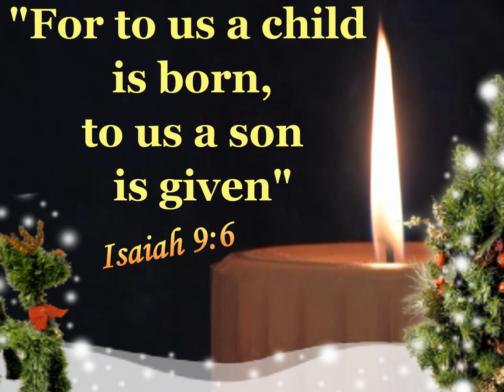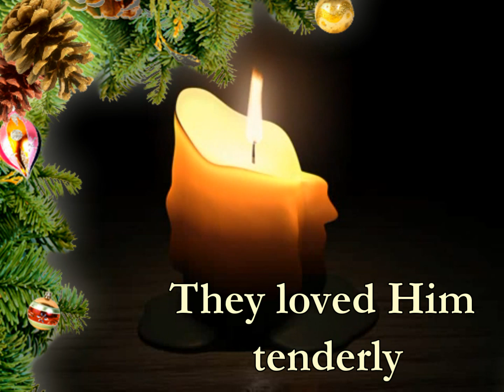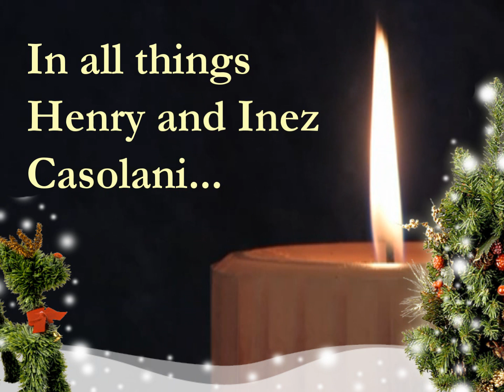A Christmas Reflection .wmv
Dear friends, let us not delay in following the example of Henry and Inez Casolani. Let us invite Christ to be born in our hearts this very day, so that, the joy of Christmas which this exemplary couple loved and cherished may one day be ours too.